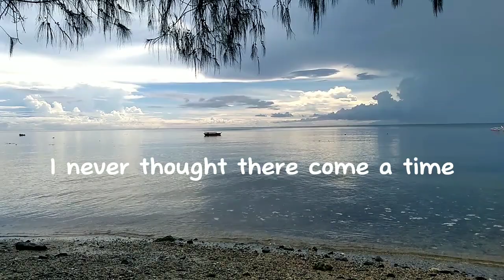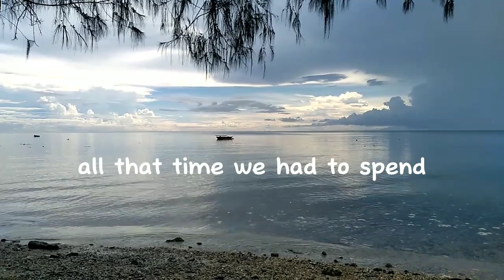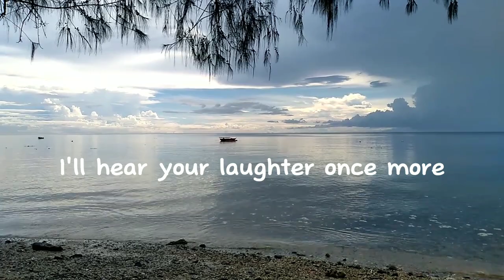Goodbye - Song by Kenny Rogers/lyrics video